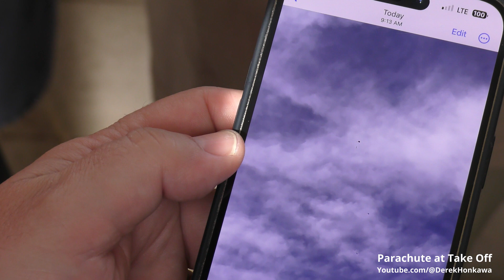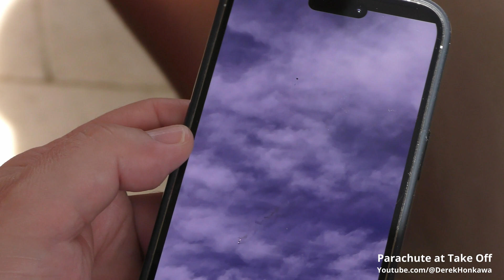Parachute at Take Off (Oregon State University)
With a tropical storm looming over the horizon, Oregon State University pushed forward with their launch plans, and found the weather cool and inviting out in the Mojave Desert, with relatively clear skies and calm winds. In 12 hours, the entire desert would become inundated with uncharacteristically high rainfall which would see the roads close and the dry lakes fill with water.

The High Altitude Rocket Team, or HART, is a project under OSU's AIAA chapter, and specializes in two stage rockets. This is HART's first launch out at FAR, and the team has come bearing an "O" class rocket to launch on the new Pad 2 launch rail. Usually equipped with a 48ft T rail, the T segment was removed to reveal the 1515 rail underneath.

The rocket was ready to fly in a timely manner, and we waited for a clear patch in the clouds before launching. Shortly after ignition and takeoff, the rocket appears to have ejected its nosecone, which caused the vehicle to arc over unstable. Once it started to spin, the motor appears to have chuffed, and the vehicle came apart midair as parachutes deployed.

Once the vehicle was separated, the sustainer lit and suffered a forward closure failure, causing it to burn from both ends. This may have been due to sustainer ignition conditions being met when it was oriented upwards from the parachute.